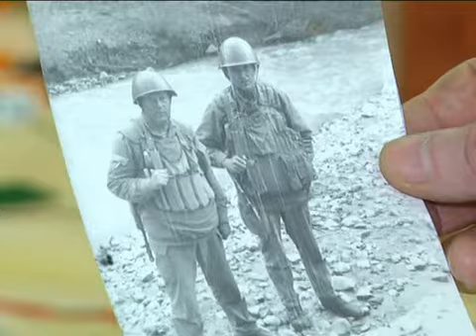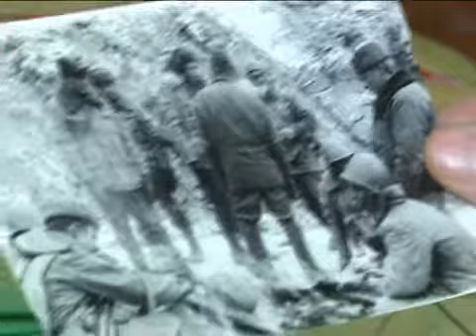АФГАНЕЦЬ МАЦКЕВИЧ ДЛЯ ЕФІРУ